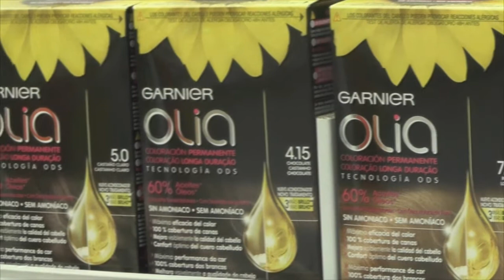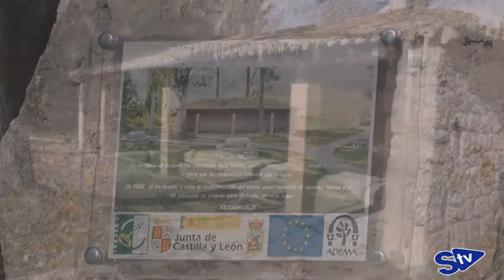conocemos rodona resubir